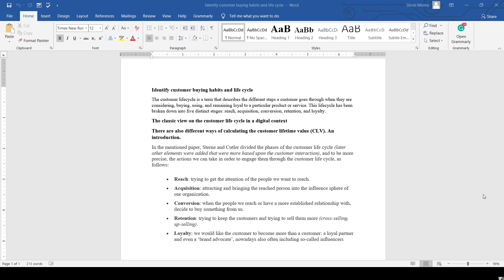Customer Buying habits and Life Cycle